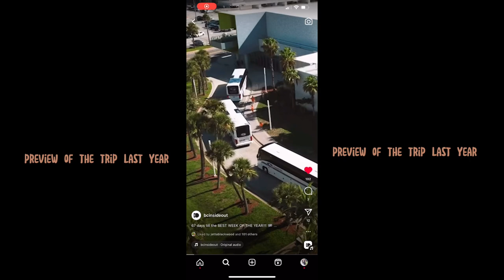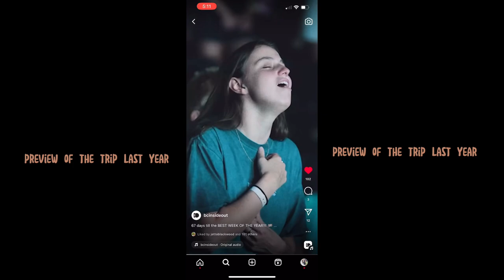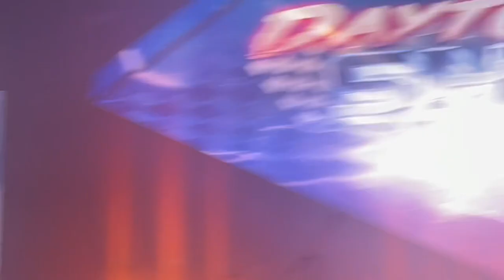WEEK IN MY LIFE *daytona FL🌴🌊 edition*(Church Camp🌟,VOLLEYBALL,Henna Tattoo,& MOREE)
Welcome :)))

sub count:400💙
sub goal:450💙

VIDEOS SATURDAYS 4PM make sure you turn on your notifications bell 🔔 TO TUNE IN!